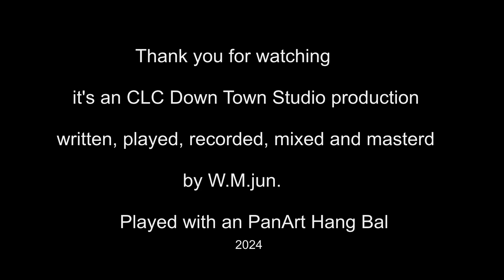Miss Bangladesch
Dedicated to all female in Bangladesch